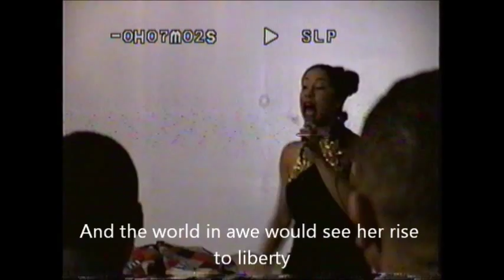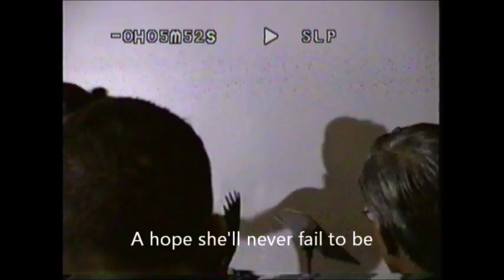AMERICA'S GREATEST NEW PATRIOTIC SONG EVER," AMERICA TRIBUTE"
RONDA BLACKWELL SINGS REGINALD BLACKWELL SONG,'' AMERICA TRIBUTE'' orginal titled AMERICA 2000. SONG IS BEST NEW PATRIOTIC SONG IN THE U.S.A. RONDA BLACKWELL PERFORMS SONG FOR UNITED STATES NAVY.